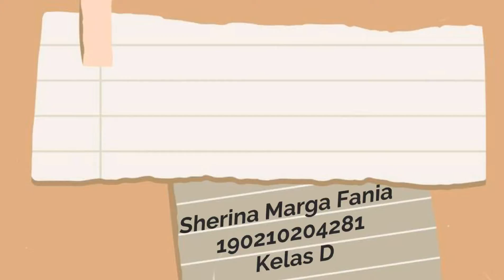Bidang Miring | PGSD | FKIP - UNIVERSITAS JEMBER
PGSD FKIP
Nama : Sherina Marga Fania
NIM : 4281
Kelas : D
Koas : Moh. Irfan Abdillah